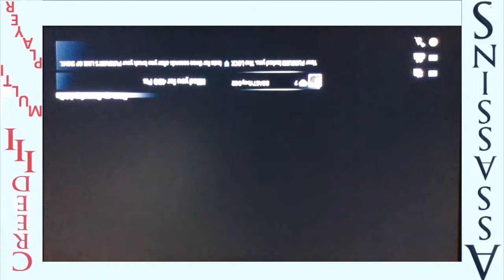Assassin's Creed 3 Multiplayer - Stalker of the Night - Assassinate - Ep7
Please excuse the quality due to not having a capture card.
Assassin's Creed 3 Multiplayer
Assassinate and murder with The Bear? No. the MounteBank! Wait. here comes the Stalker of the Night. HIDE!!! Well Story Change up due to Animus Hacked.